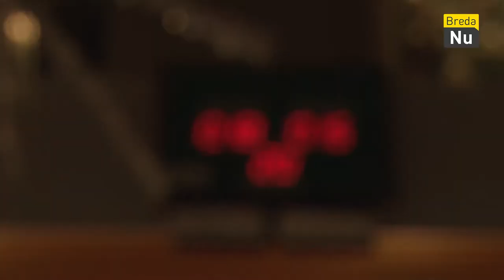Biljarttoernooi BVO | Breda in Beeld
De leden van biljartvereniging BVO zetten hun beste beentje voor om biljartkampioen te worden van het Vianden Libre Toernooi!